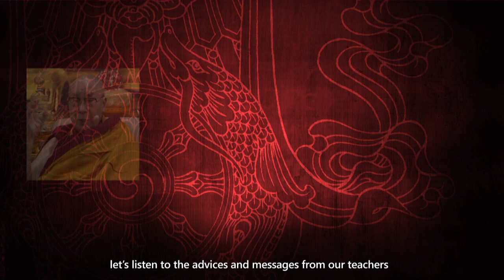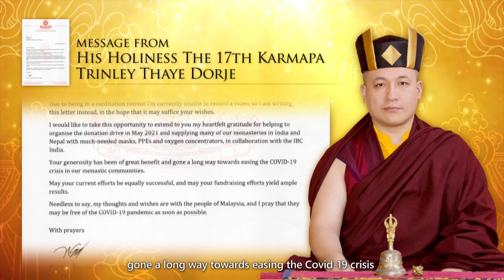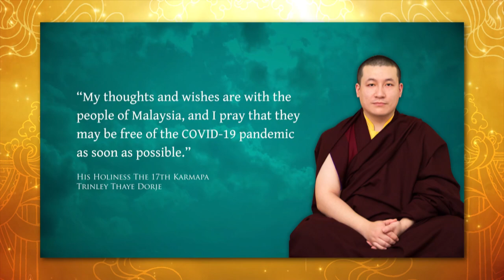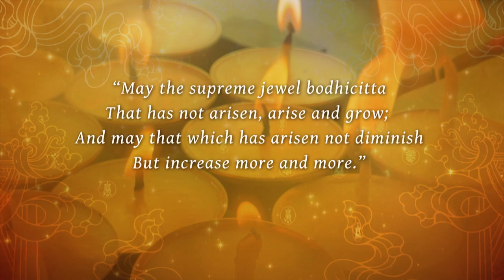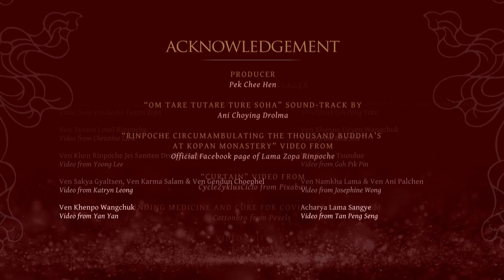Advice and Prayers for Covid-19 from VBCM Teachers and Advisors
Advice and Prayers for Covid-19 from VBCM Teachers and Advisors, including:
1. His Holiness the 14th Dalai Lama
2. His Holiness Gaden Tri Rinpoche
3. His Holiness 42nd Sakya Trizin
4. His Holiness 17th Karmapa Trinley Thaye Dorje
5. His Holiness Chamgon Kenting TaiSitupa Rinpoche
6. His Eminence Kyabje Lama Zopa Rinpoche
7. His Eminence Chokyi Nyima Rinpoche
8. His Eminence Tsoknyi Rinpoche
9. His Eminence Kyabje Ling Rinpoche
10. His Eminence Tulku Damchoe Rinpoche
11. Khensur Geshe Thubten Kunphel
12. Shartse Khensur Rinpoche Jangchup Choeden
and many other teachers and Sangha advisors of VBCM